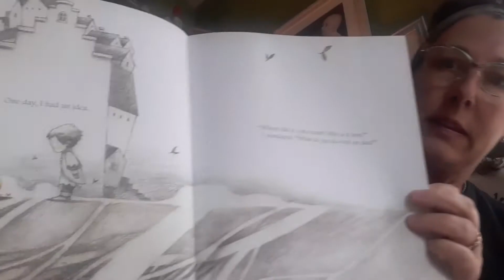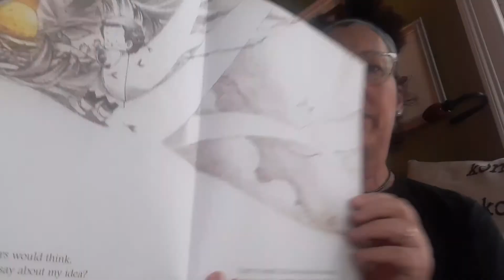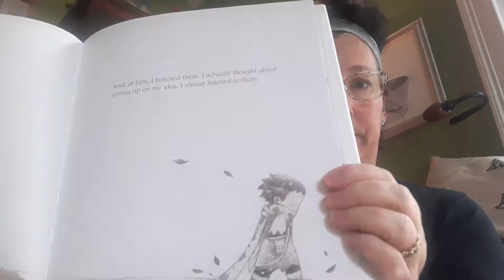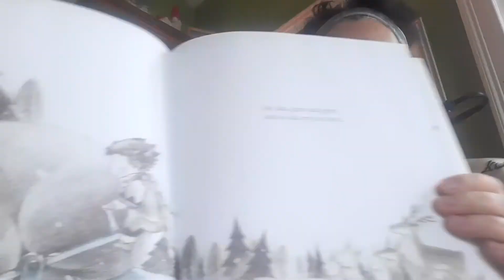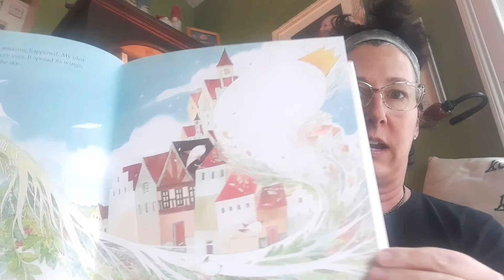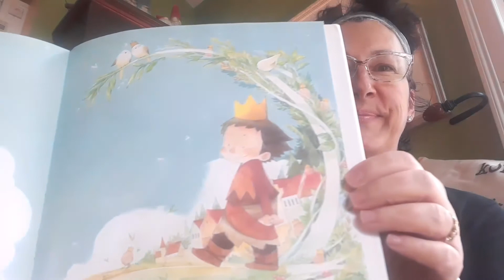What Do You Do With An Idea?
By, Kobi Yamada  Illustrated by,  Mae Besom